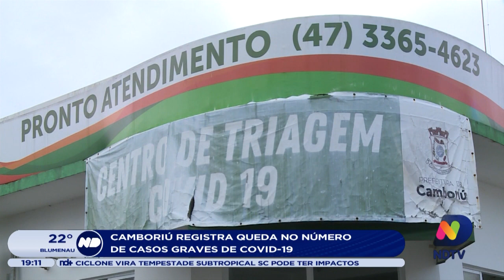Camboriú registra queda no número de casos graves de Covid-19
No Litoral Norte, Camboriú registrou queda no número de casos graves de Covid.

Segundo a gestão municipal, a redução está ligada a uma maior preocupação dos moradores com as medidas de proteção, depois da pandemia se agravar em todo o estado de Santa Catarina.